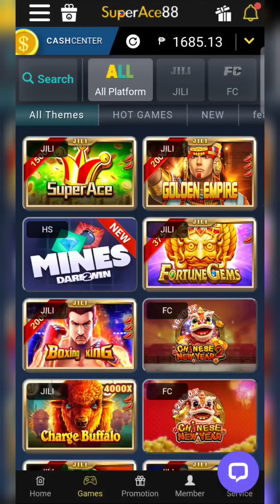PARTY NIGHT • JILI • LET'S GET THE PARTY STARTED🍺🍸